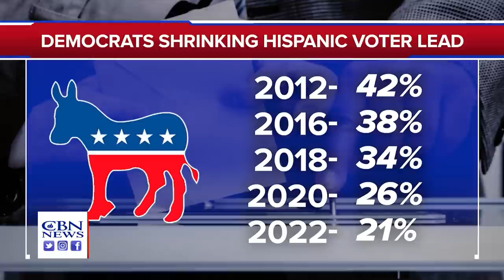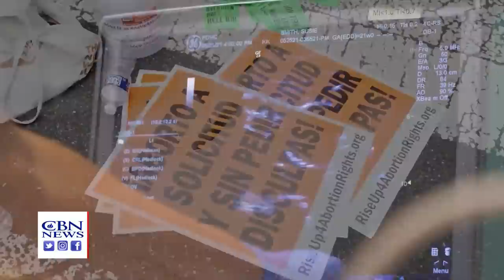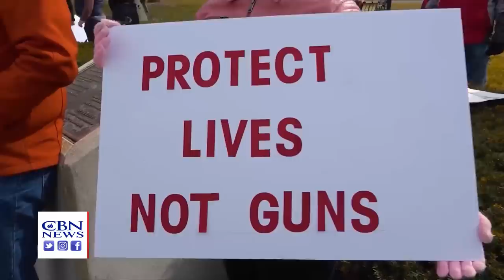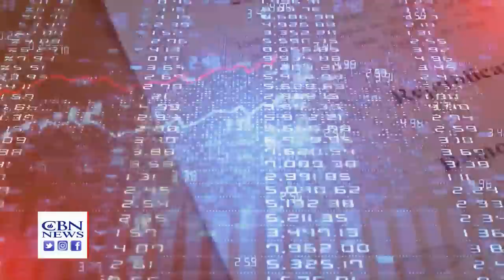The 'Great Realignment:' Democrats Leave Party in Droves, and What It Could Mean for GOP in November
In a country changed by COVID, growing inflation, and culture wars, it should come as no surprise that a great alignment is taking place in politics, too. The Democrat party, long considered the party of the non-college-educated working middle class in America, has seen the GOP taking its place.

"The real rank and file Democrats on the ground, they're leaving their party in droves, because they said, this is unrecognizable. I never signed up for this. I didn't want record-high gas prices. I didn't want zero borders. I wanted a country I wanted, you know, a shot at the American dream. That's what I wanted. And they see that that's not what it's been about at all," said Liz Harrington, President Trump's spokesperson.